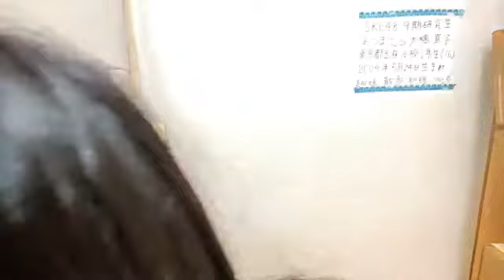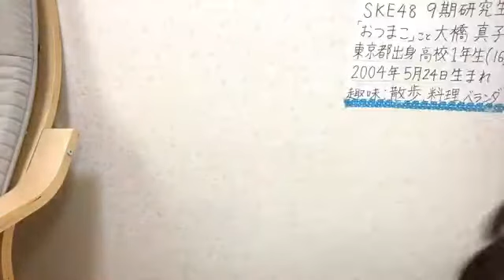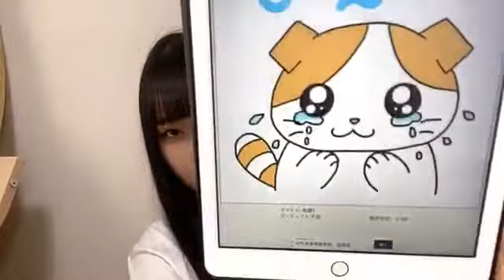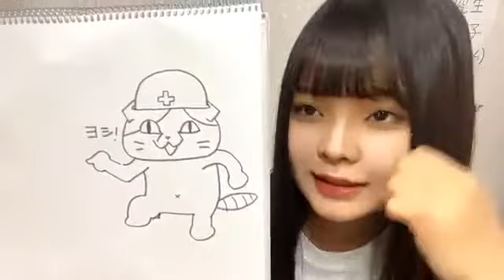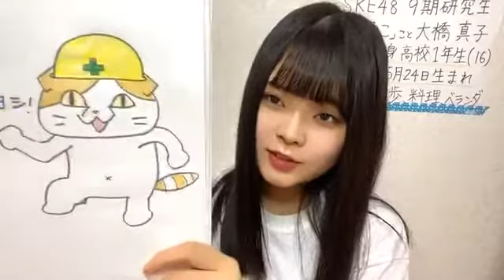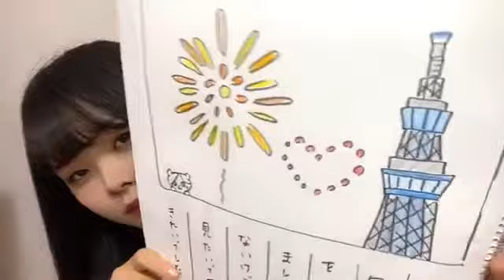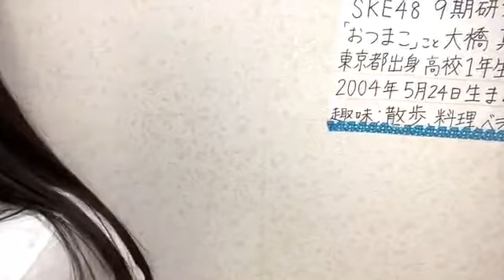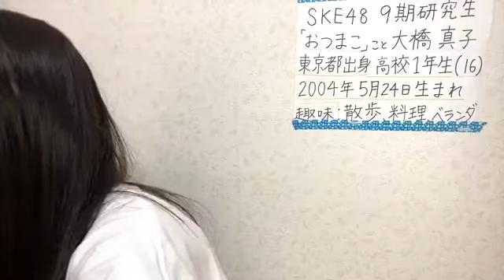2020年08月16日13時03分01秒 大橋 真子（SKE48 研究生）